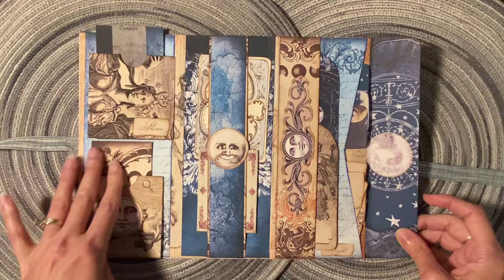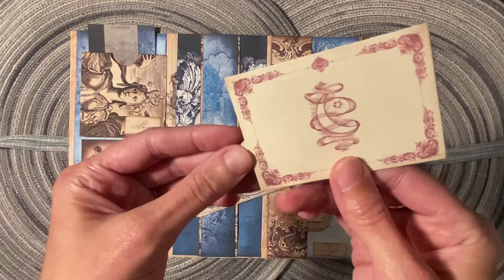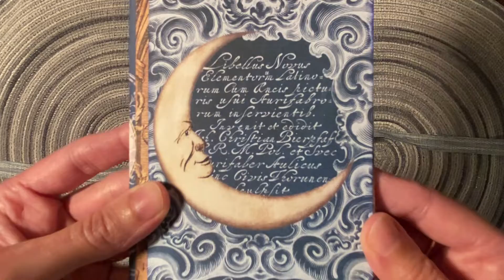Handmade Astronomy Junk Journal Notebook / Pocket Folio & Ephemera Holder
Available for purchase in my Etsy store!

Made using Secret Helper, Moon Paper Kit

I do accept custom orders. If you are interested in a custom made journal or folio. I look forward to hearing from you! 💗